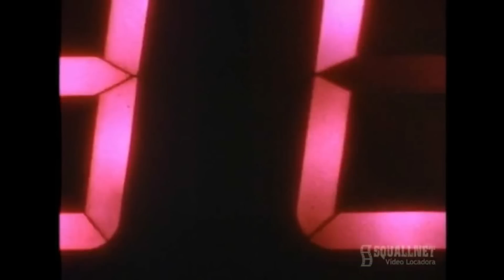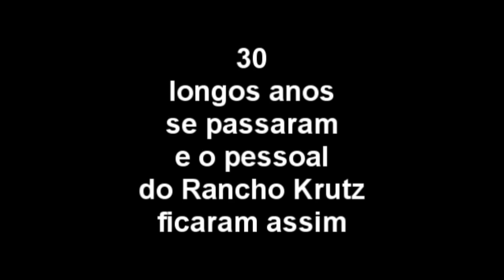ASILO RANCHO KRUTZ